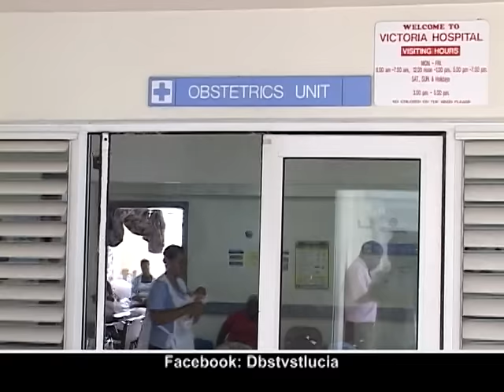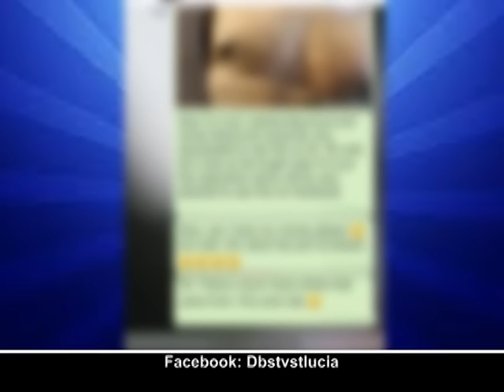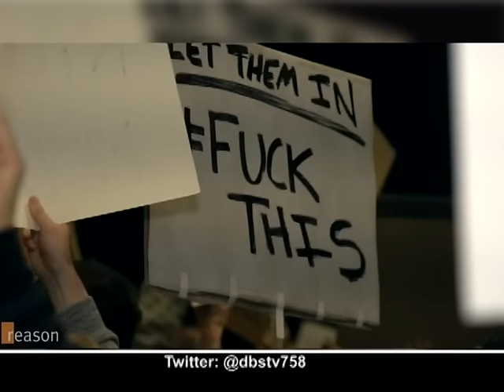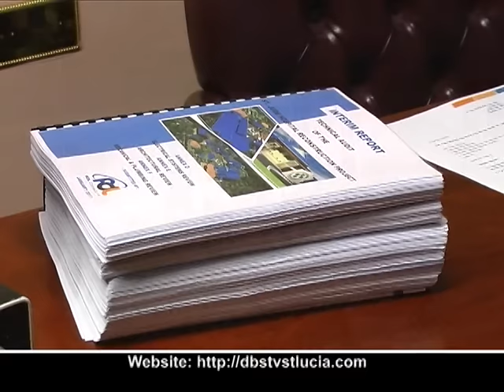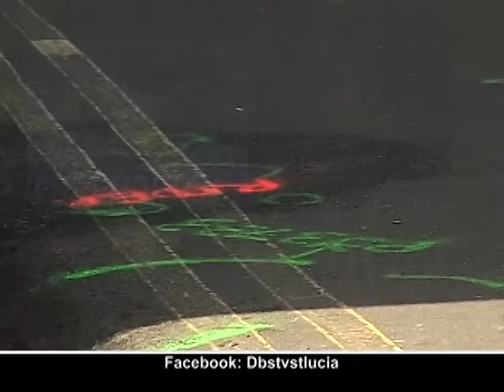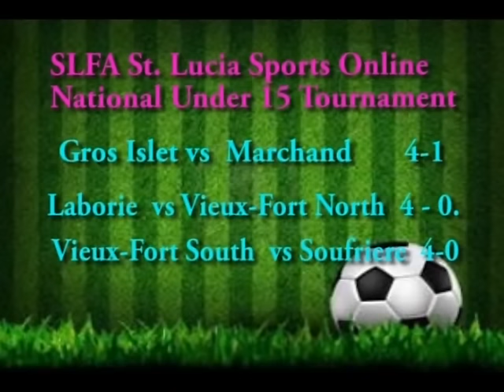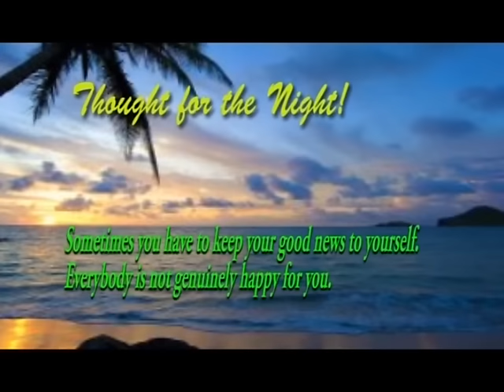DBS NEWS Tuesday 7th February 2017